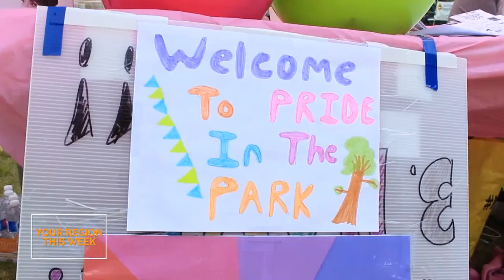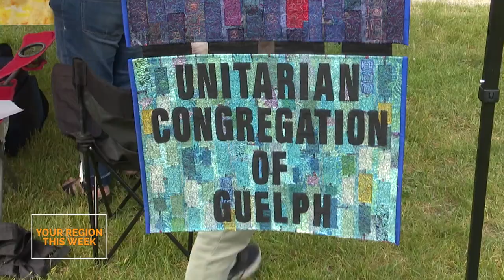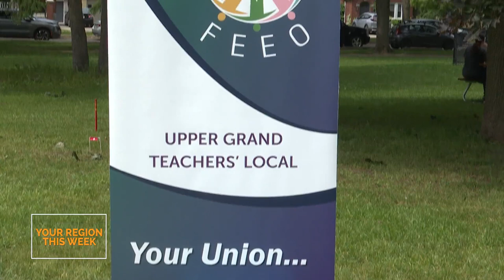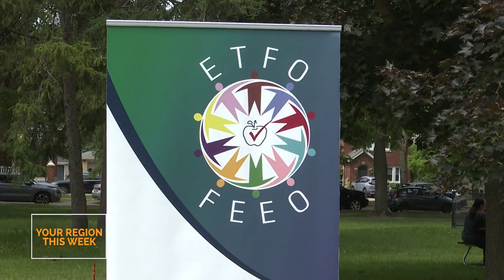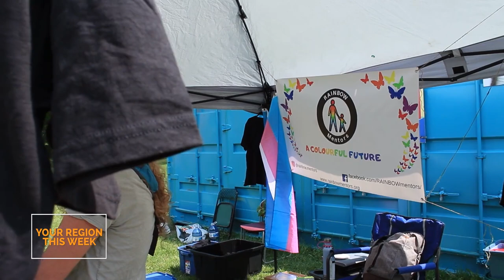Guelph Pride Hosts Pride in the Park! - Your Region This Week | Rogers tv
As Pride month wraps up, several events were put on in the City of Guelph. On a beautiful Saturday afternoon, the Pride community came together at exhibition park to celebrate. Our Ryan Manahan was on scene to show his support in the Royal City.